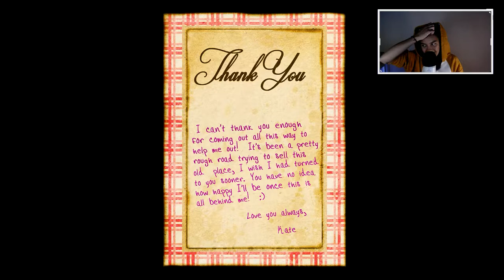GIRL IN KANGAROO ONESIE PLAYS Slender: The Arrival FUNNY/SCARY MOMENTS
Hello everyone, first of all, yup that's my face. Ugly right? Haha, I know, roast me down below! I don't care. Hey, the kangaroo onesie is kinda cool right? No, okay, well I love it, so take your judgement and stick it in your pocket!

Now with that out of the way, here's a little bit of information. Slender: The Arrival is the fully-realized, commercial version of Slender: The Eight Pages. It was developed by Blue Isle Studios, in association with Parsec Productions.